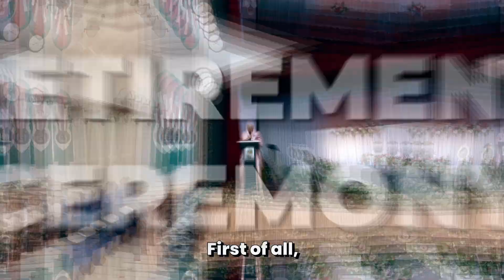St John's Institution: Teacher's Day Celebration & Retirement Ceremony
On the 19th May, SJI decided to host two events at once; a Teacher's Day Celebration and a Teacher's Retirement Ceremony.

The Teacher's Day Celebration was meant as a way for us students to show our appreciation to the teachers of SJI. The Librarians contributed by giving a gift to each and every one of our teachers.

The event was immediately followed up by a ceremony meant to commemorate the 4 teachers who will be leaving SJI. This ceremony was meant as a swansong for the 4 teachers.

Timestamps:
0:00 Intro
1:14 Teacher's Day Celebration
3:01 "Kami Guru Malaysia" performed by the Teachers
4:02 Teacher's Retirement Ceremony
7:18 "Sajak Guru" performed by Form 6 students
8:06 Haka

Credits:
Directed by: Ilyas (Vice-Chairman, INTERCOM)
Edited & Thumbnail by: Ethan (TVPSS, Chairman)
Recorded by: TVPSS Crew & Volunteers